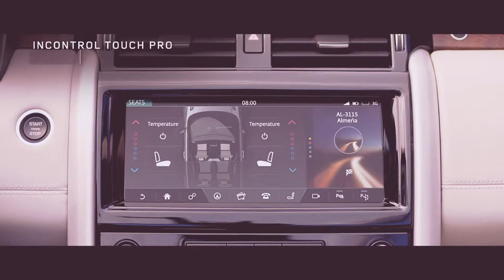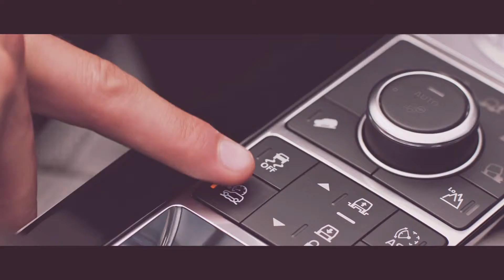New Land Rover Discovery 5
• The new Land Rover Discovery is a full-sized, three-row, seven-seat SUV with unbeatable capability and versatility
• It embodies Land Rover’s drive to go Above and Beyond, combining British desirability with an unstoppable spirit of adventure
• New Land Rover Discovery on sale from Spring 2017 priced from £43,495 (OTR)